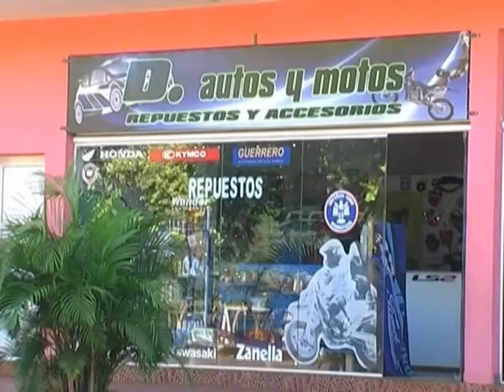Charlas de Cafe 5° programa - Matias Morawicki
Co produccion entre Palavecino Seguros y Viracambota Films (Rocio Kopp y Sergio Rambo) Puerto Rico Misiones